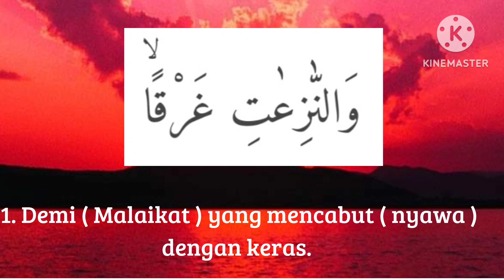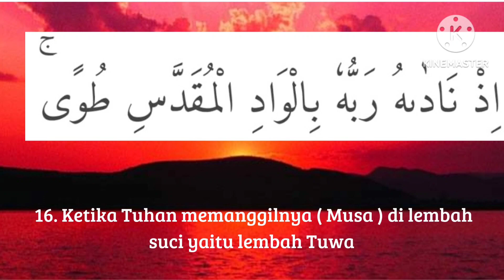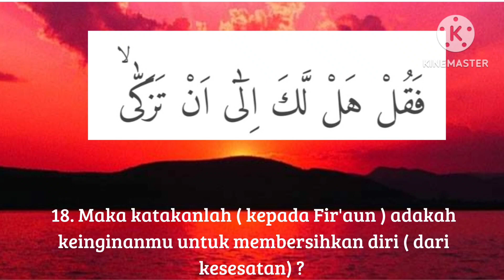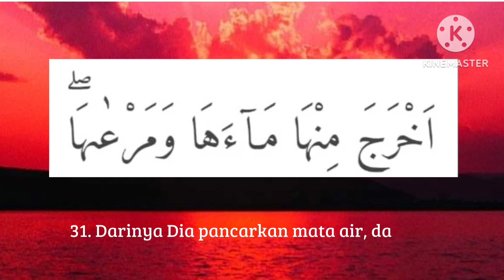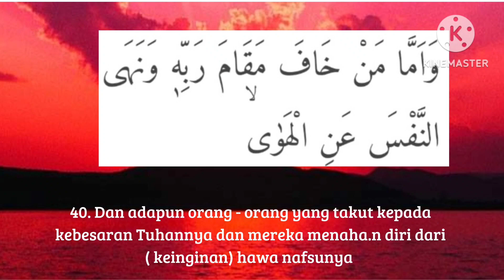Surat An Nazi'at ( Muroja'ah )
Muroja'ah
Juz 30
Surat An Nazi'at ( Malaikat - malaikat yang mencabut )
46 Ayat
Surat Makiyah

Mohon maaf suaranya jauh dari kata merdu
Mahroj dan Tajwidnya juga jauh dari kata baik
Sebab saya masih belajar

Meskipun demikian harapan saya semoga bermanfaat dunia dan akhirat...
Aamiin ya rabbal alaamiin...
Wasalam mualaikum warahmatullahi wa barakatuh...